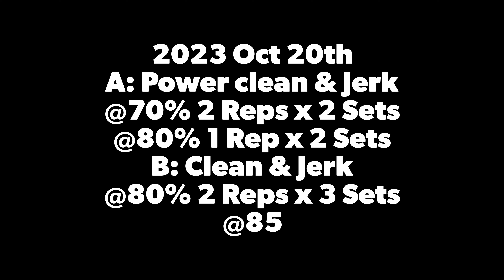2023 Oct 20th - weightlifting class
2023 Oct 20th
A: Power clean & Jerk
@70% 2 Reps x 2 Sets
@80% 1 Rep x 2 Sets
B: Clean & Jerk
@80% 2 Reps x 3 Sets
@85%-95% 1 Rep x 3 Sets
C: Clean pull 3 Reps x 1 Set of;